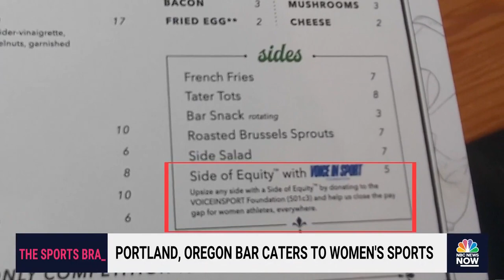Oregon bar 'Sports Bra' is first to only show women's sports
A sports bar in Portland, Oregon, is the first of its kind to only show women's sports. NBC News' Niala Charles sits with "Sports Bra" owner Jenny Nguyen to talk women's sports and the bar's inclusive mission.